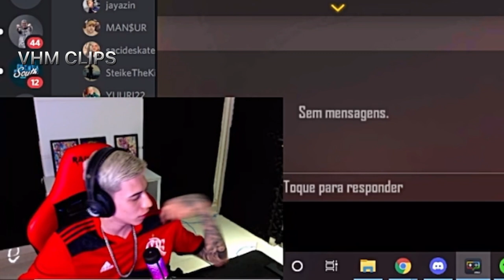Melhores momentos da live da RAJAH com o Yuri | só resenha kkkkkkkk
LINK Da plataforma, se divirta, ap0ste o dinheiro que não faz falta!
código de convite 836383 Segue no insta: vhm_clips

STREAMER:

Clips diários

Caso seja dono dos direitos autorais entre em contato comigo…